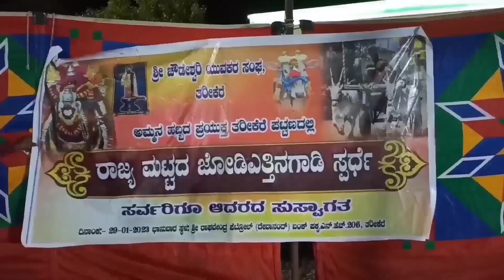ತರೀಕೆರೆ ರೇಸ್ 29-1-23 3rd round 7th ಗಾಡಿ A ಅಂಕಣ Pass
this race not harmful for any animal it,s pround for farmer